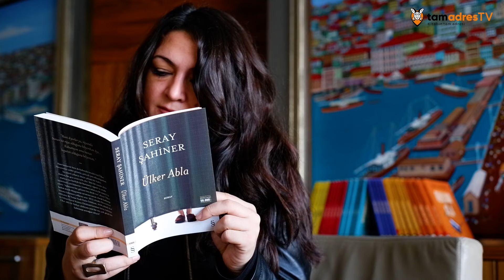tamadres Edebiyat Söyleşileri: Seray Şahiner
tamadres Edebiyat Söyleşileri’nin bu bölümünde konuğumuz, Seray Şahiner.

"Dünyayı gülümseyerek ve gülümseterek ele almak bana hep iyi geliyor." diyen Seray Şahiner’in son kitabı Ülker Abla, raflardaki ve kitapseverlerin kütüphanelerindeki yerini almaya başladı. Ülker Abla kitabına dair hazırladığımız sorulara içtenlikle cevap veren yazar Seray Şahiner, bugüne kadar yazdığı karakterler içerisinde en sevdiği karakter olan Ülker Abla’nın hayat mücadelesini, Ülker Abla ile benzerliklerini tamadres aboneleriyle paylaştı.

Seray Şahiner kitapları pek çok ödüle layık görülerek ne kadar değerli ve önemli olduğunu kanıtlıyor. Bugüne kadar 7 kitabı yayımlanan Seray Şahiner’in Everest Yayınları’ndan çıkan son kitabı Ülker Abla’yı, yazarın diğer kitaplarını ve Türk edebiyatında önemli bulduğu karakterleri konuştuğumuz keyifli bir söyleşi sizleri bekliyor.

Videographer: Ünal Çetiner